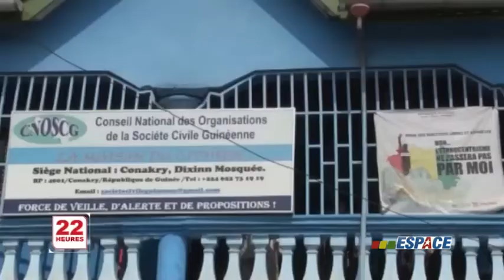Le CNOSC fut l’orientation du président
Le président du  bloc libéral poursuit sa série de visites aux
institutions républicaines et certaines plates formes de la société
civile. Dr faya millimono a rencontré ce lundi les responsables du
CNOSC, conseil national de l’organisation de la société civile
guinéenne. Objectif, attirer l’attention de cette organisation sur les
velléités de changement de la constitution et le respect des principes
démocratiques en guinée.